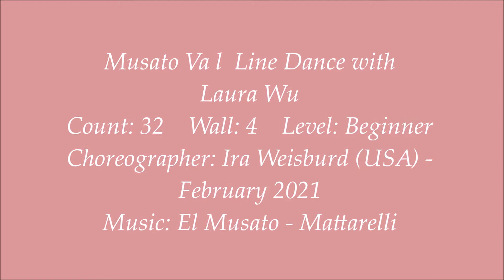Musato Va l Line Dance with Laura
Choreographer: Ira Weisburd (USA) - February 2021